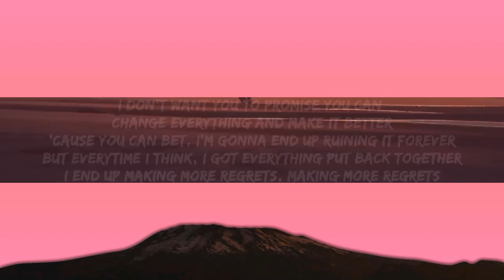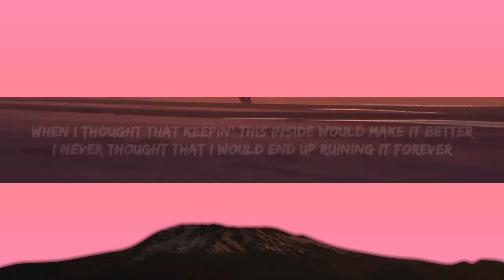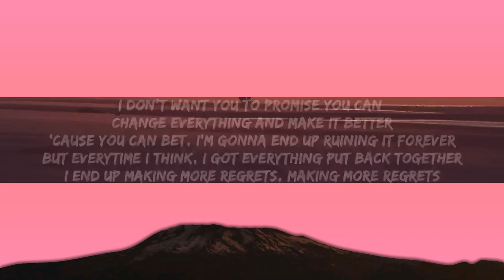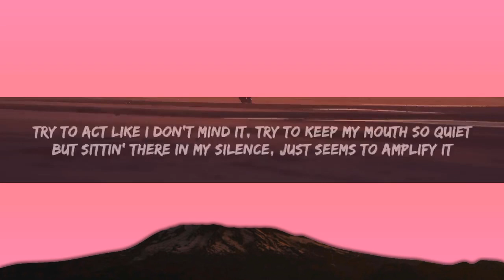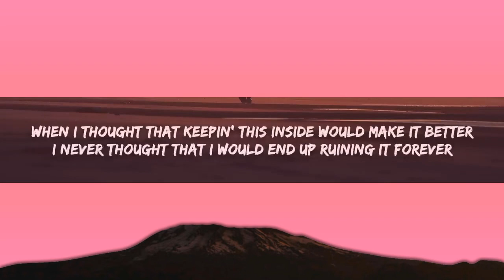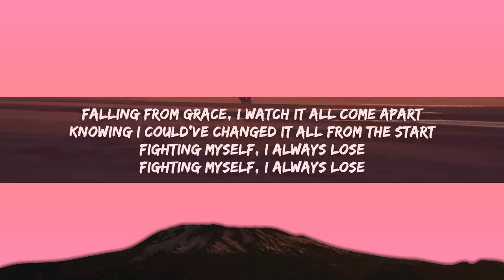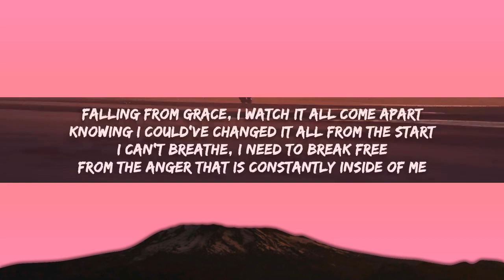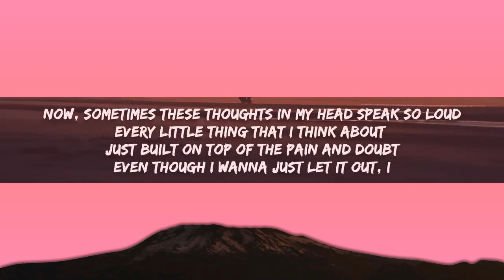1 Hour | Linkin Park - Fighting Myself (Lyrics) | Popular Songs 2023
1 Hour |  Linkin Park - Fighting Myself (Lyrics) | Popular Songs 2023
1 Hour |  Linkin Park - Fighting Myself (Lyrics) | Popular Songs 2023
1 Hour |  Linkin Park - Fighting Myself (Lyrics) | Popular Songs 2023